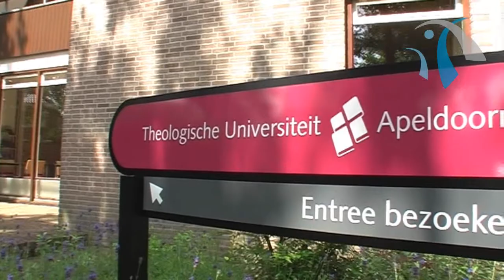Jeugdappel +16 2012 - Workshop #7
LCJ Jeugdappel +16 2012: 'Mijn tijdlijn'
Workshop #7: 'Geloof je dat nu echt?' door ds. M. J. Kater